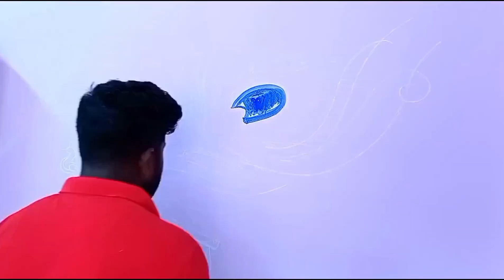peacock wall painting ideas | wall art ideas | YouTube best art vedio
peacock best art wall
new wall Idea design
best wall painting
unique design in bedroom
wall stickers best
Indian peacock art
art gallery
art world
painting ideas
painting world
handmade design
handcraft design art
acrylic art peacock